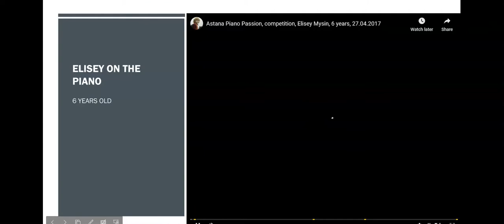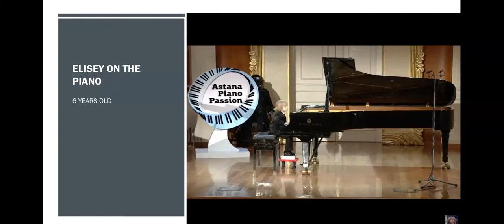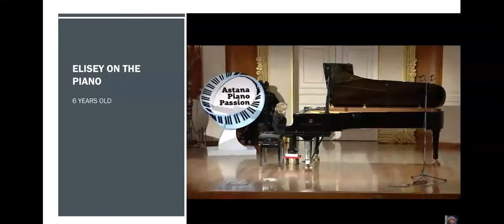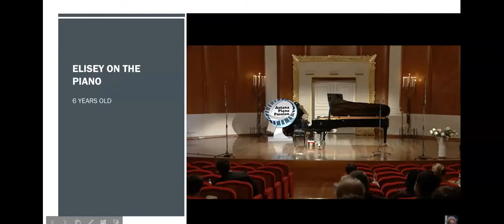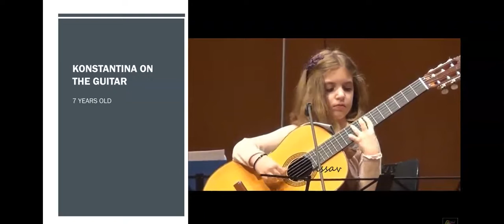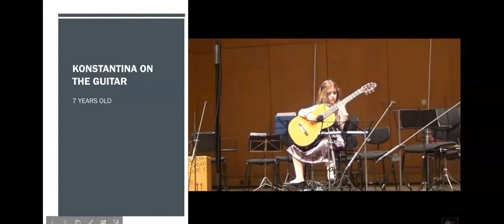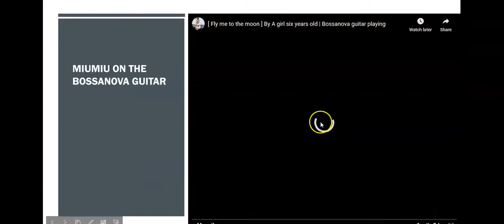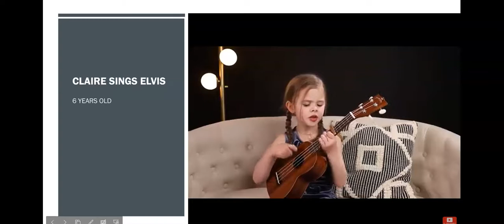Amazing Young Musicians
Enjoy these AMAZING young musicians in Ranessa Thomas' wonderful presentation!